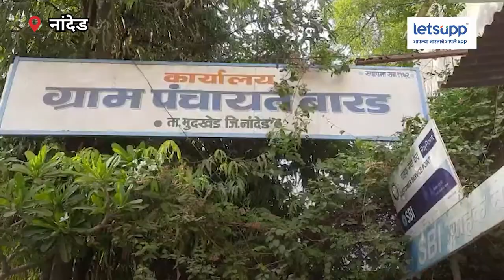Nanded | एक गाव, जिथे कुठल्याच धार्मिक स्थळावर भोंगे नाहीत | LetsUpp Marathi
राज्यभरात भोंग्यावरून राजकारण तापलेलं असताना नांदेड जिल्ह्यात असे एक गाव आहे जिथे कुठल्याच धार्मिक स्थळावर भोंगे लावलेले नाहीत. मुदखेड तालुक्यातील 'बारड' असे या गावचे नाव आहे. गावात धार्मिक सलोखा कायम राहावा तसेच ध्वनी प्रदूषण होऊ नये यासाठी 'बारड' गावाने २०१८ साली ग्रामसभेत ठराव करून अख्ख गाव भोंगे मुक्त केले आहे.

रिपोर्टर - कुलदीप नंदूरकर
प्रोड्युसर - प्रशांत शिंदे
व्हिडिओ एडिटर - रचना रोहेकर